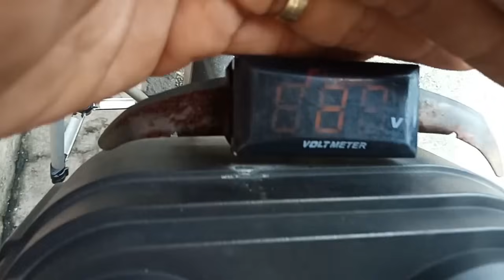How to install voltmeter on motorcycle TAGALOG TUTORIAL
Guys sa video na ito matututunan ninyo mag install ng voltmeter in less than 5 minutes..